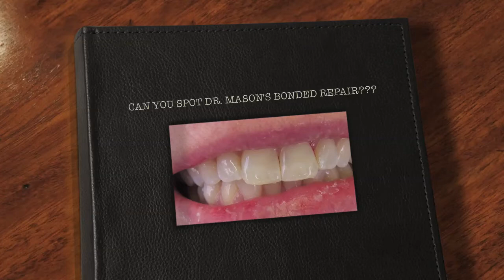Invisible dental bonding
Invisible dental bonding is a combiniation of skill, technolody and artistry.  For a small to medium sized defect or chip in a tooth,  the results can be completely imperceptible!